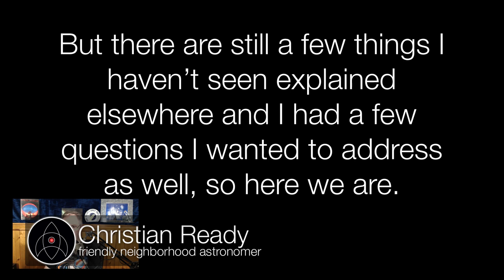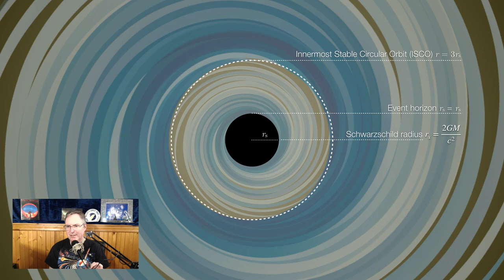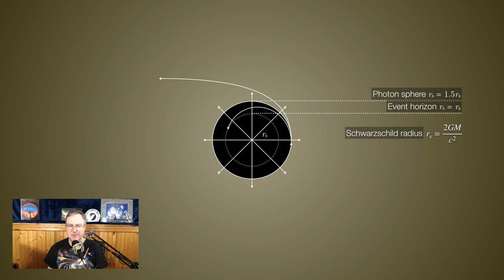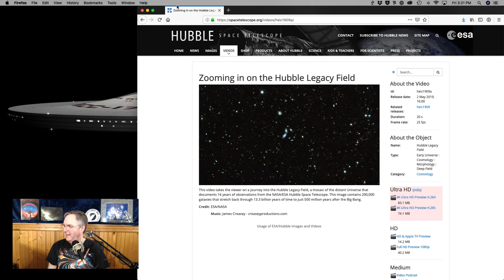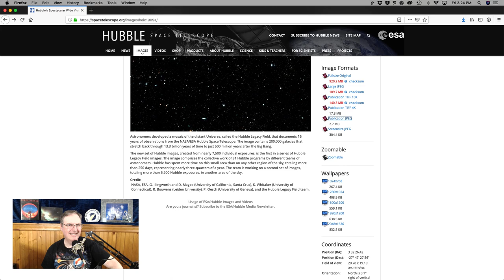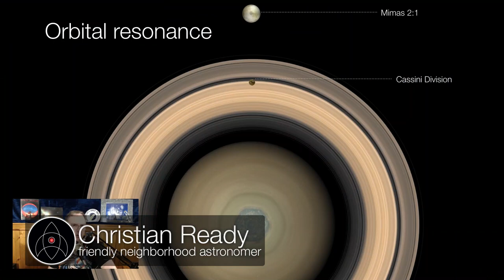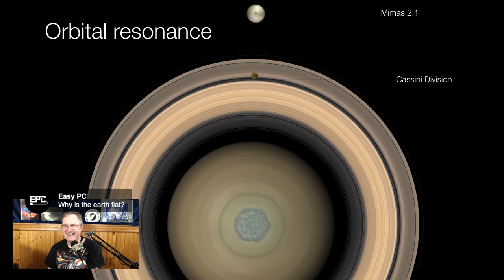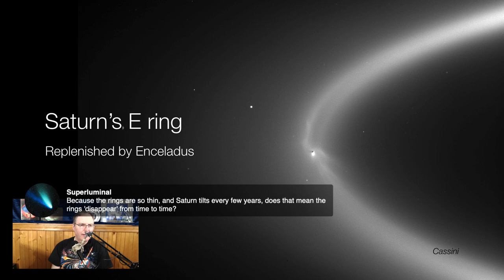Launch Pad Live: Exploring the Solar System and Black Holes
Come an join us for a discussion about the latest astronomy news and your questions about the universe.

United States
Earth